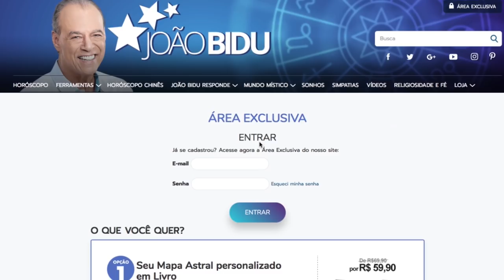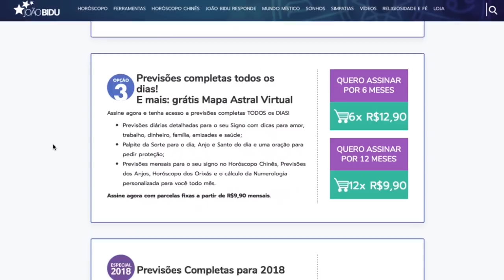AQUÁRIO - PREVISÃO PARA O MÊS DE MARÇO DE 2018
Confira a minha previsão astrológica para o signo de Aquário no mês de Março de 2018.